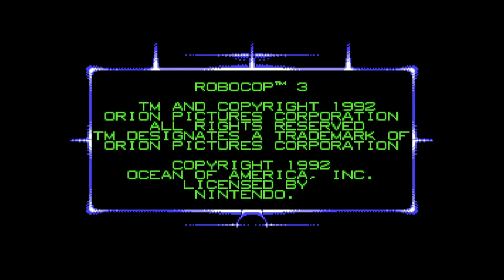Trav Plays - RoboCop 3 (NES)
This was almost a "Trav Tries" episode, but I managed to beat it... Not without dying tho...I wasn't paying attention and was wasting my homing rockets during stage 3.Been depressed and stressed. Been meaning to play this for some time.